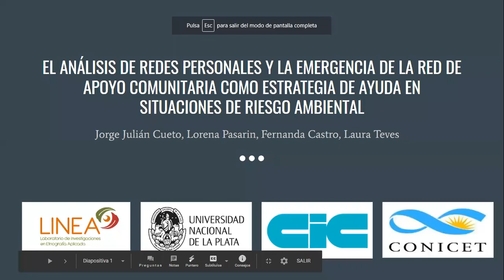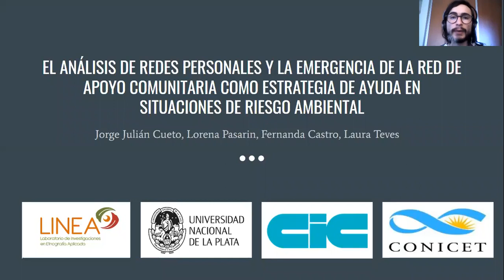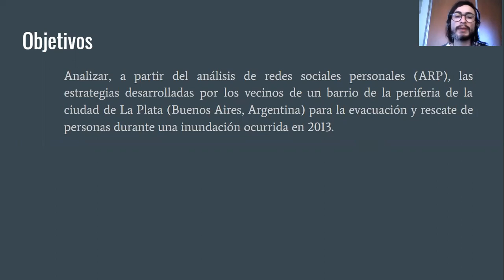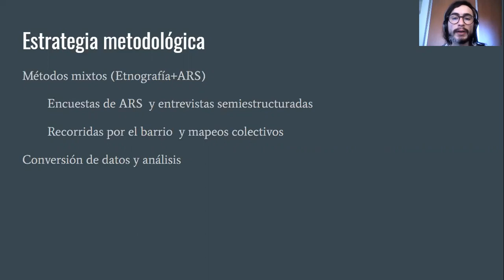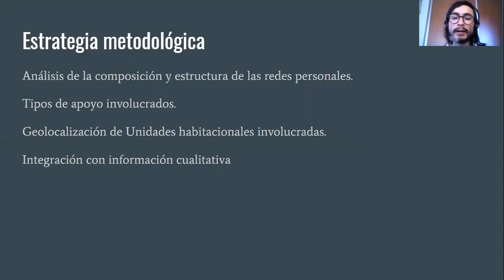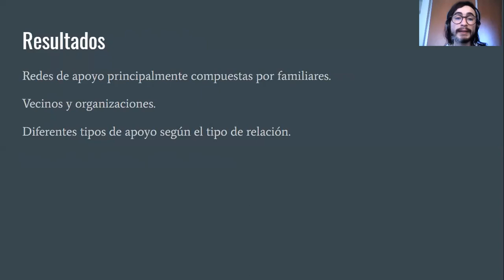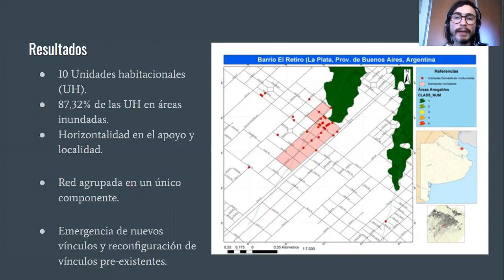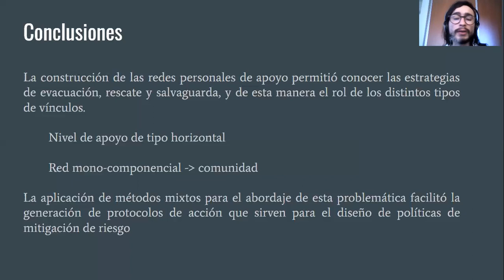"Redes personales y la emergencia de la red de apoyo comunitaria" Cueto, Pasaron, Castro, Teves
Presentación titulada "El análisis de redes personales y la emergencia de la red de apoyo comunitaria como estrategia de ayuda en situaciones de riesgo ambiental" realizada por Julián Cueto, Lorena Pasarin, Fernanda Castro y Laura Teves. En el marco de las Jornada de Redes 2020 – Red Hispanoamericana, realizado el 7 de Julio del 2020 de forma online.